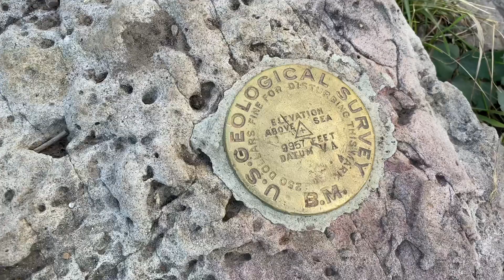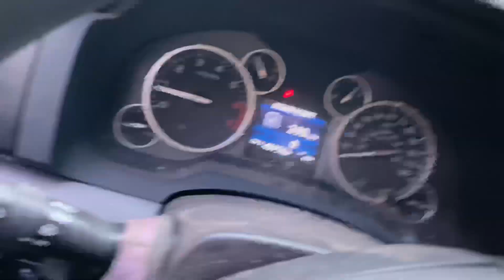First Public Land Youth Elk Hunt DIY Colorado Archery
Cody & Nick’s first public land elk hunting trip. Archery, DIY on public land